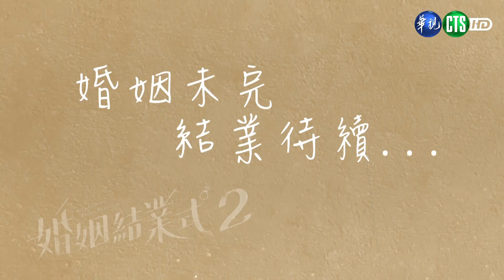【 婚姻結業式2 】 美惠不再等駱誠了？ 小雪決定跟駱誠離婚？ 前導未完待續篇｜預告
首播時段：2023年 3/12起，每周日晚間10:00，華視12台播出
演員｜張本渝
、謝祖武 、夏如芝、郁方、梁赫群、何如芸、馬力歐、尹昭德
、田中千繪、廖妹仔、陳慕義、茵芙、邱凱偉、許乃涵、張天霖 、王以路 、高伊玲
總是圍繞著在丈夫與兒子轉的小雪，要選擇成全駱誠決定離婚？
美惠在家庭和初戀、新追求者之間，選擇了家庭？
其他六八年華同學們的感情💓會如何發展？
《婚姻結業式2 》第三支前導預告出爐了
續集🎬將在3/12 (日)晚上10點上映🎉 請大家敬請期待！